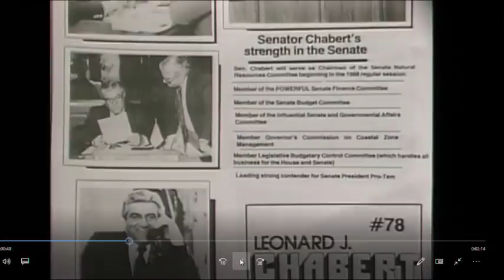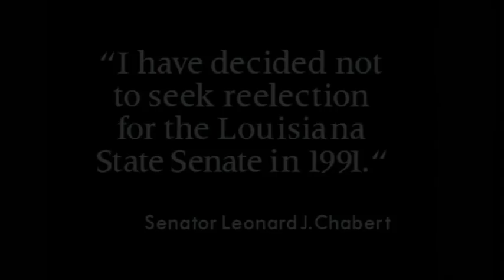Norby Chabert bids farewell to state Senate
State Sen. Norby Chabert, R-Houma, will end his third consecutive term Dec. 31 and must leave the seat under the state's term-limit law. He delivered this speech Tuesday, May 14, 2019, on the Senate floor in the state Capitol.